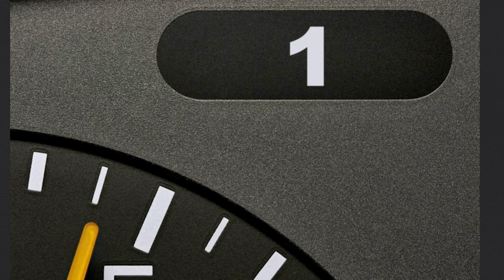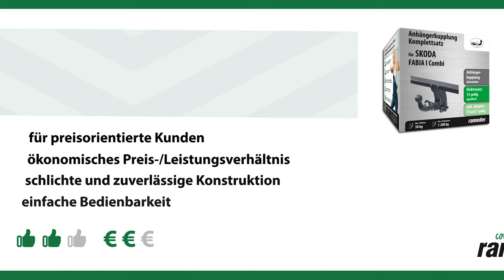Anhängerkupplung abnehmbar SKODA FABIA I Combi | AUTO-HAK Komplettsatz + Montage von Rameder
►Anhängerkupplung abnehmbar + Elektrosatz + Montage | SKODA FABIA I Combi | AUTO-HAK

Einbau, Montage und Produktvorstellung einer universal Anhängerkupplung inkl. E-Satz für den SKODA FABIA I Combi . Die vorgestellte AHK abnehmbar von AUTO-HAK ist bei Rameder erhältlich Das Nachrüsten der Anhängevorrichtung kann optional in einem unserer bundesweit verteilten Montagepoints von uns übernommen werden

Warum sollte ich meine Anhängerkupplung für den SKODA FABIA I Combi bei Rameder kaufen?
+Bestpreis-Garantie
+Maximaler Kundenservice

Ist die Anhängerkupplung abnehmbar von AUTO-HAK die richtige für meinen SKODA FABIA I Combi von SKODA?